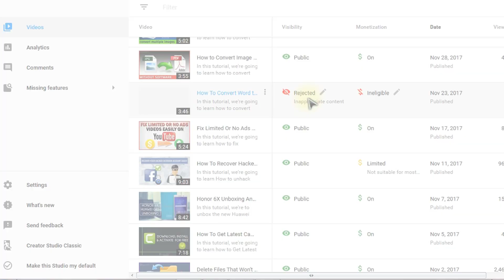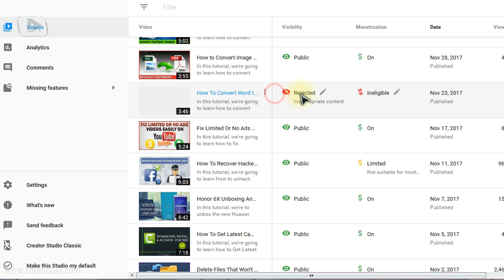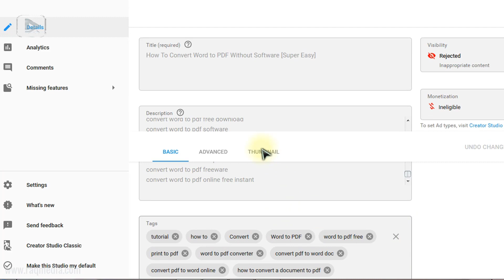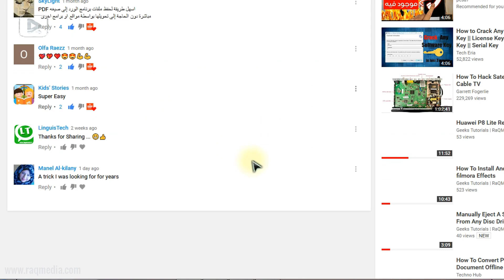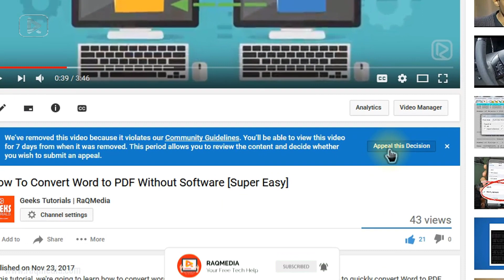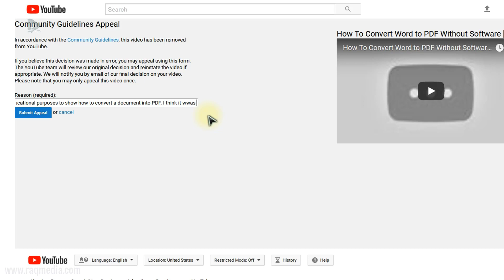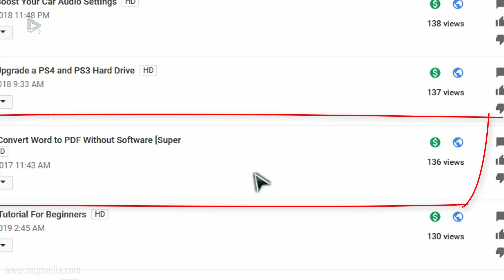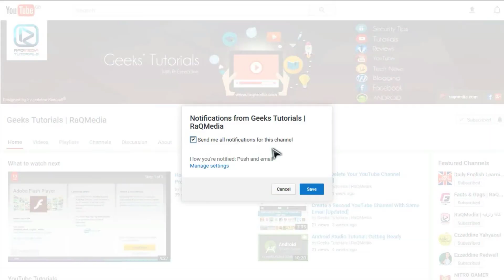How To Remove A Community Guideline Strike %100 Fixed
In this tutorial, we're going to learn how to remove a community guideline strike with proof %100 Fixed. Learn How To Appeal A Community Guidelines Strike Against Your Video On YouTube.